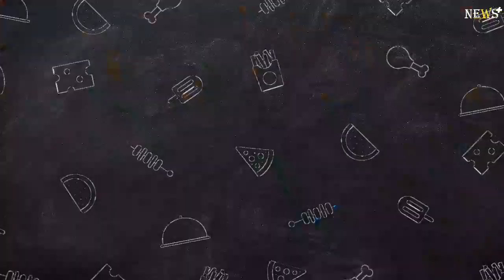Rugby World Cup star gets six-match ban after tackle left rival with fractured cheekbone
Namibia captain Johan Deysel has been handed a six-match ban, which could be reduced to five, for his head-to-head tackle with France star Antoine Dupont that sent the fly-half to the hospital for surgery following a fractured cheekbone. Deysel attended a hearing where his fate was determined, effectively ending his Rugby World Cup.Namibia, having lost to Italy, New Zealand and France, have just Uruguay to left and are unable to reach the next round - though will be without their influential captain for their final game after World Rugby confirmed his six-match ban.After being sent off for his collision with Dupont, Deysel was sent abuse on social media which led to him locking his accounts and posting an apology to the French captain. “I would like to extend my best wishes to Antoine Dupont,” he said. “Clearly, I meant no harm.